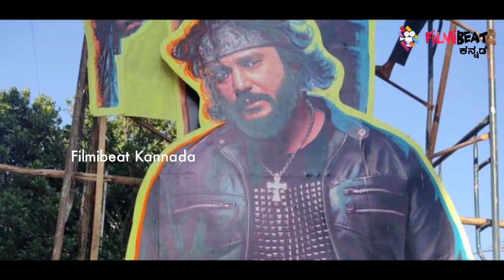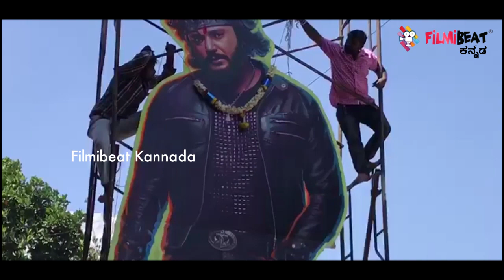Roberrt : ಇದುವರೆಗೂ ಡಿ ಬಾಸ್ ಬಿಟ್ಟು ಬೇರೆ ಯಾರು ಕೂಡ ಈ ಸಾಧನೆ ಮಾಡಿಲ್ಲ | Darshan Cutout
ಇಂದು10:30 ಗಂಟೆಗೆ ಎಂಜಿ ರೋಡಿನ ಸ್ವಾಗತ್ ಶಂಕರ್ ನಾಗ್ ಥಿಯೇಟರ್ ನಲ್ಲಿ ಪ್ರಥಮ ರಾಬರ್ಟ್ ಡಿ ಬಾಸ್ ಕಟೌಟ್ ಗೆ ನೂರಾರು  ಡಿ ಬಾಸ್ ಅಭಿಮಾನಿ ಗಳಿಂದ ಮೊದಲ ಕಟೌಟ್ ಗೆ ವಿಶೇಷ ಪೂಜೆ ಹೂವಿನ ಅಭಿಷೇಕ ಹಾಗೂ ಸ್ಟ್ರೀಟ್ ಹಂಚಿ ಪಟಾಕಿ ಸಿಡಿಸಿ  ಸಂಭ್ರಮಿಸಿದ್ದಾರೆ
challenging star Darshan fans prepare Roberrt movie Darshan cutout  for March 11th in MG Road Swagath shankarnag theatre
Filmibeat kannada